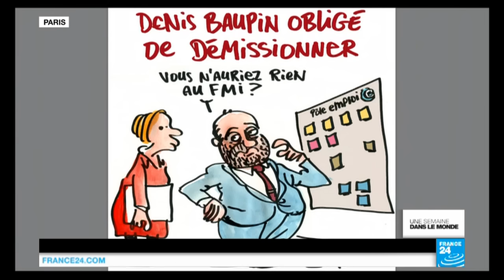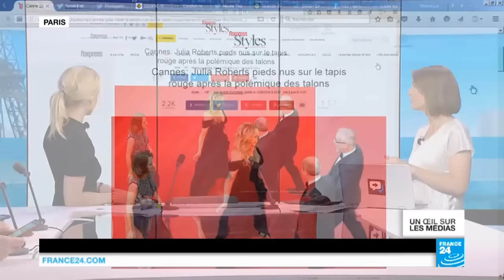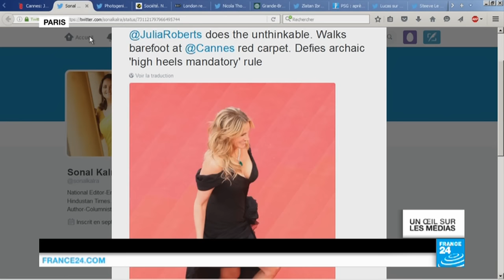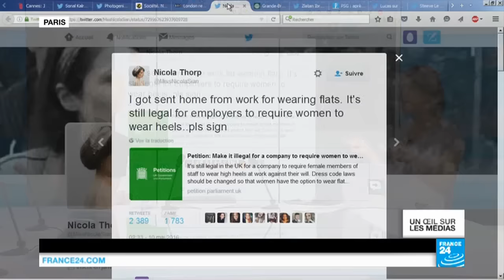Brésil : adeus, Dilma Rousseff !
Au Brésil, Michel Temer est le nouveau président par intérim. Il succède temporairement à Dilma Rousseff, écartée du pouvoir pour six mois maximum, qui est accusée d’avoir maquillé les comptes publics en sa faveur. En France, chez les Verts, le député Denis Baupin, accusé d'avoir agressé sexuellement huit femmes, a démissionné de la vice-présidence de l'Assemblée nationale. Le parquet de Paris a ouvert une enquête préliminaire.
Une émission préparée par Pauline Heilmann, Elise Duffau et Kim Vo Dinh.